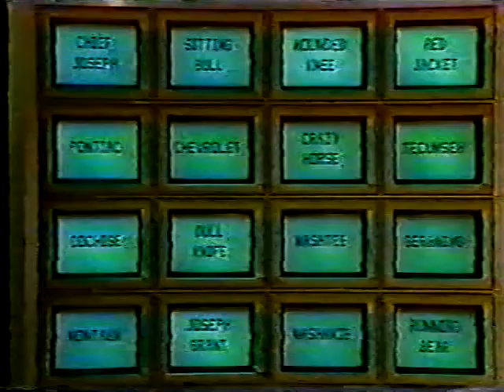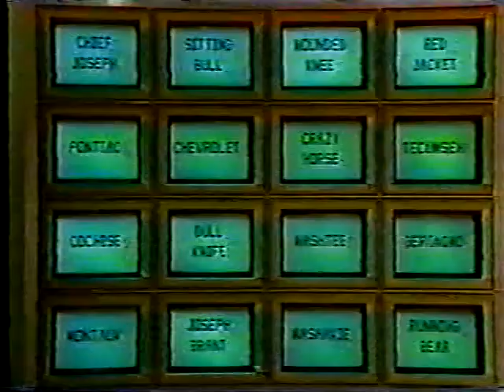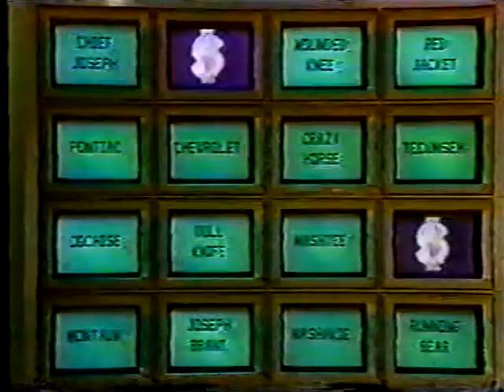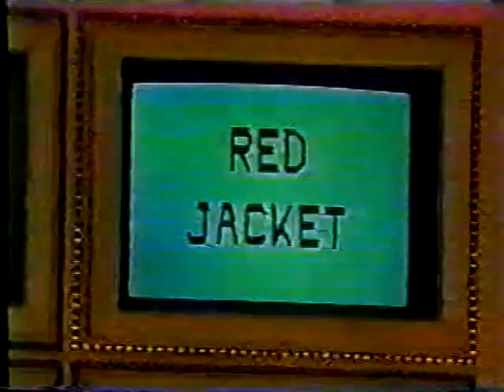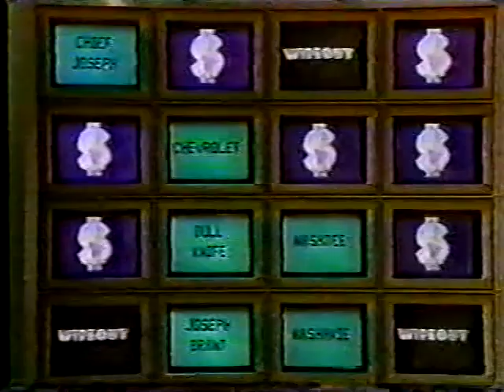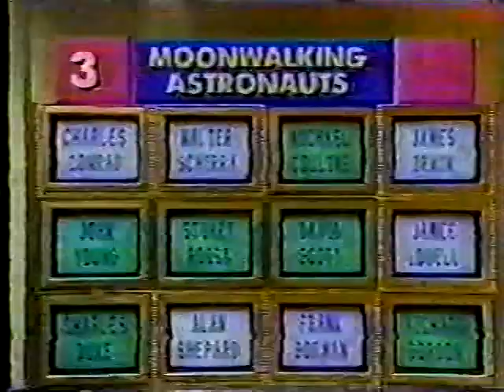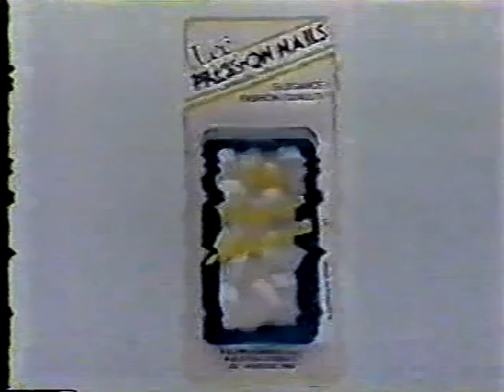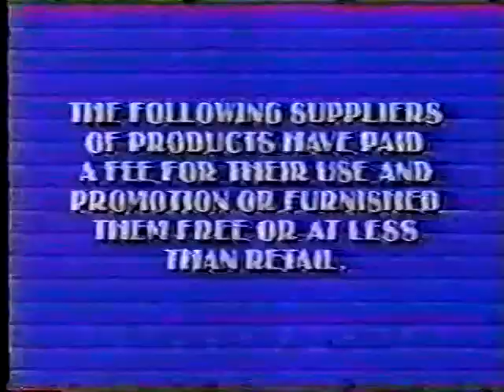Wipeout: Janet vs. Erica vs. Ken